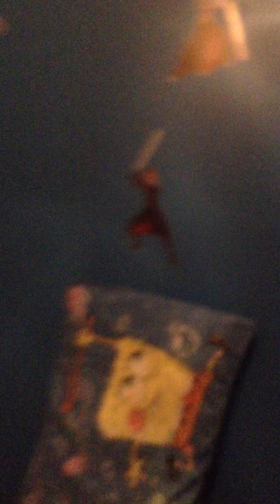CMW vlog: B-Day-n-Seek! Caleb's Birthday!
Max's channel! /YouTube.com/Jrodtr83